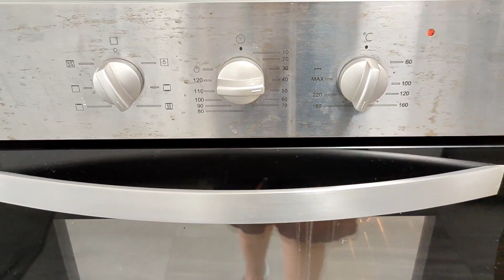Coq Au Vin